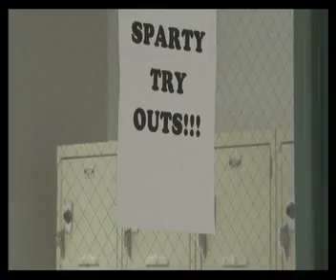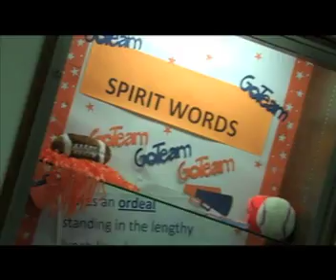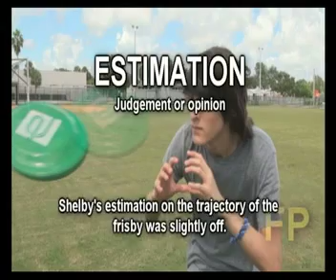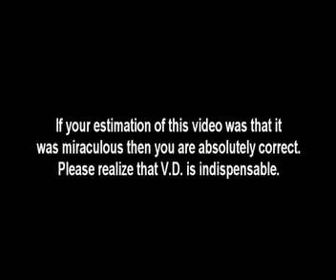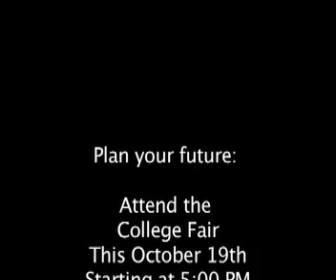STV 1204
STV does not own ant music on this show..